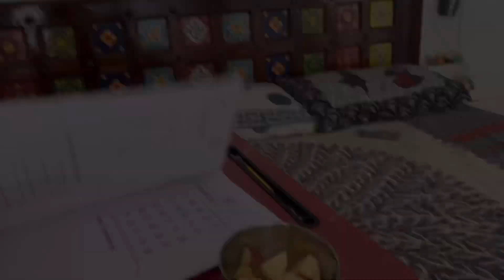3 year BABY ne batayi recipe😋 BHAGWAN ke liye itna pyar choti bacchi me 🥰🙏@Vinita_Vihara_vlogs